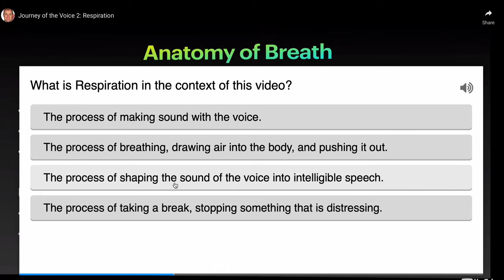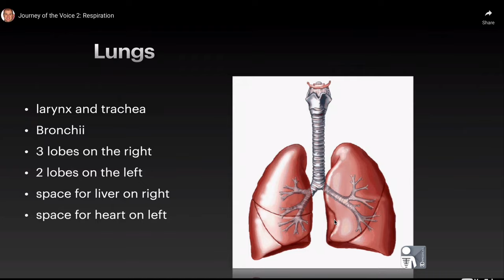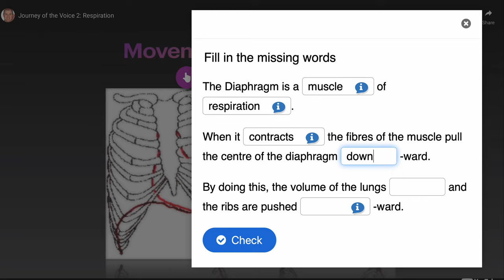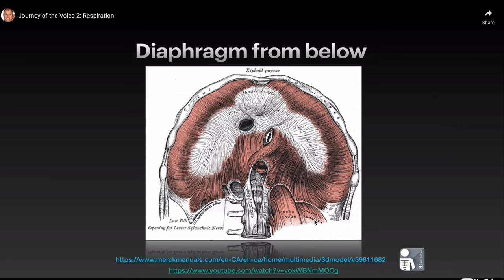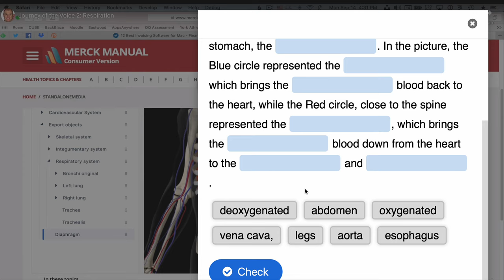Interactive Anatomy Lecture Video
This is an extended screencast of my interactive anatomy lecture's H5P components.